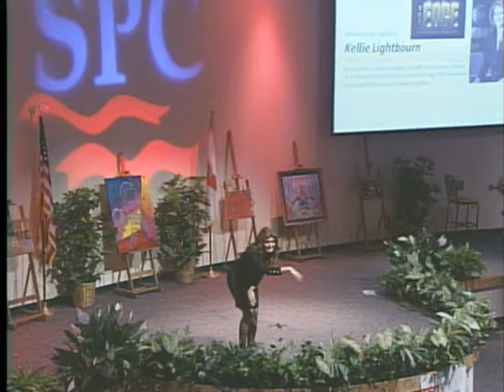TEDxYouth@TampaBay - Kellie Lightbourn - Teen Edge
Kellie Lightbourn is many things -- a television personality, attorney and sought-after motivational speaker, with a Juris Doctorate and Masters Degree in Marriage and Family Therapy, as well as the 2009/10 Mrs. Florida,  2011 Mrs. North America and Mrs. Galaxy International 2012.   The host of "Consumer Update" on ABC Action News, Kellie appears nationally on Lifetime Television's "Designing Spaces" and has been featured on shows like E! Entertainment,  Maury, Animal Planet and EXTRA.  She's also a busy philanthropist, who founded the National Humane Society and Teen Edge.  Armed with the right tools and a "Live with Power" attitude, Teen Edge empowers youth with the message that they can be who they want to be.